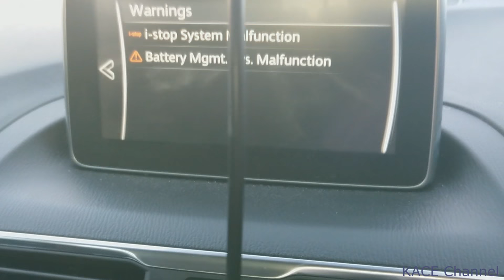How to fix Mazda istop (start-stop) amber light flashing issue - Replace Battery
- Check this video for details of changing battery

Mazda 2, Mazda 3, Mazda 5, Mazda 6, Mazda CX-3,  Mazda CX-5, Mazda CX-9.